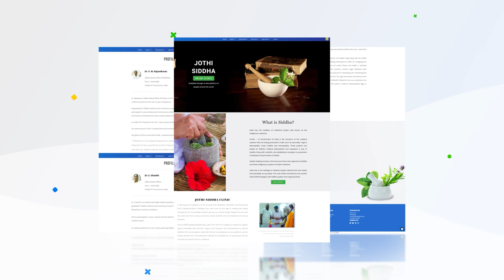SKY Yoga நித்ய ஆரோக்கியம்-உடலுக்கும் மனதுக்கும் | வேதாத்திரி மகரிஷியின் Nithya Aarogyam 17 Oct